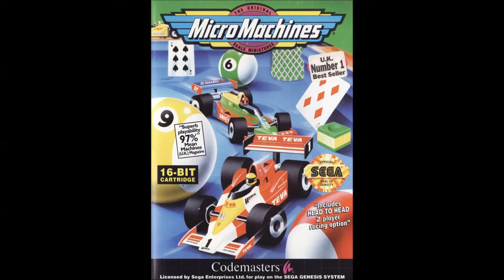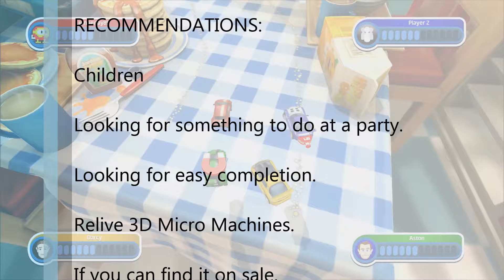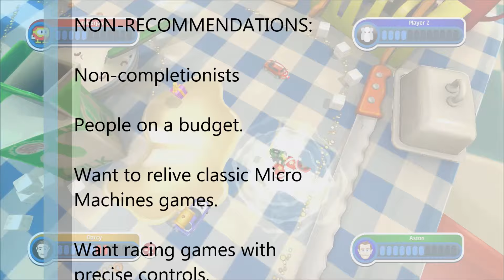HYPI: Toybox Turbos Review (360/PS3/PC)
Micro Machines: The Spiritual Successor. Awaken your inner child as we race through the house with your collection of toy cars.